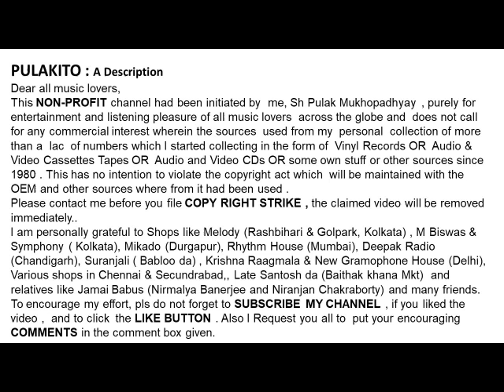Veena Sahasrabuddhe-Raag : MADHUKAUNS-A Raag Of Sharad Ritu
Raag : MADHUKAUNS
Vidushi Veena Sahasrabuddhe

A Raag Of  Sharad  Ritu
Khayal  Vilamvit Ektaal- Aavo Sajana
A composition by  Pt  Kashinath Bodas
Khayal Drut Teen Taal- Aaye Chandni Raat
A composition by S B Deshpande
Tabla : Vinayak Pathak
Harmonium: Viswanath Kanhere
Tanpura: Mohan Bongale & Shama Joshi
Help Please.